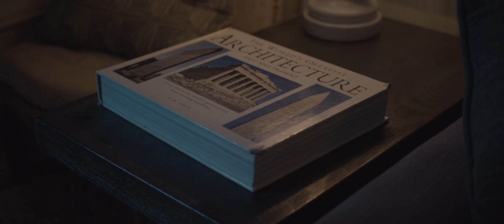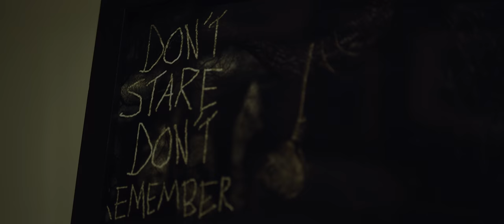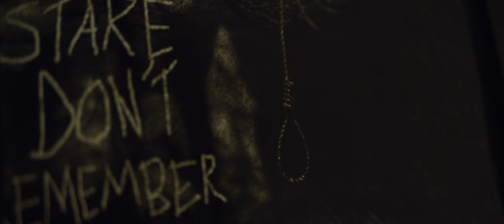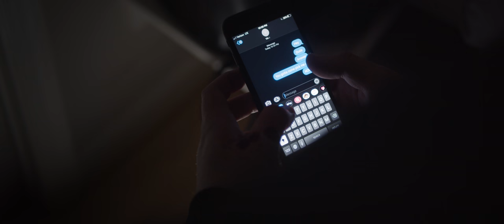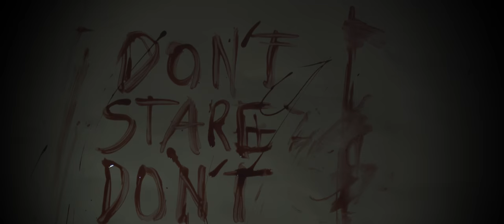BENT NECK | Short Horror Film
Things go awry when a house sitter stumbles across a strange cursed painting.

Crew:
Writer, Director, Editor, DP, VFX Artist - Vincent Dormani
Composer - Frank Dormani

Crew:
Man in House - Frank Dormani
Bent Neck - Vincent Dormani